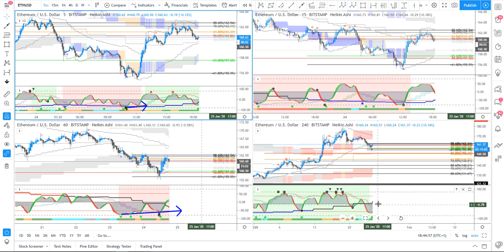[Market_Reader] Stratégie Multi-TimeFrame